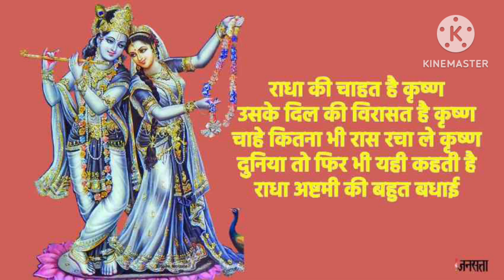Radha Ashtami Vrat Katha | राधा अष्टमी की व्रत कथा2024 # Radha Krishna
Radha Ashtami Vrat Katha | राधा अष्टमी की व्रत  कथा2024 # Radha Kr